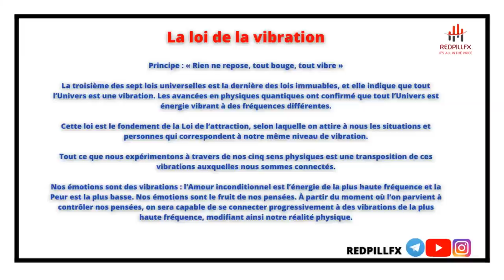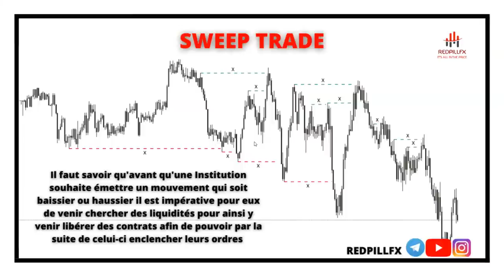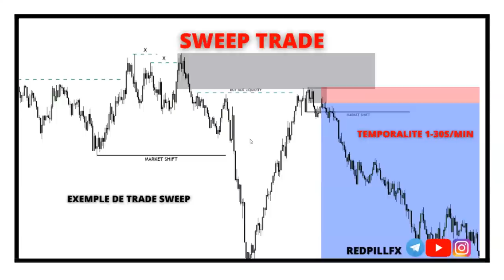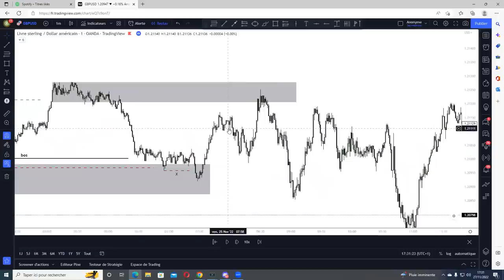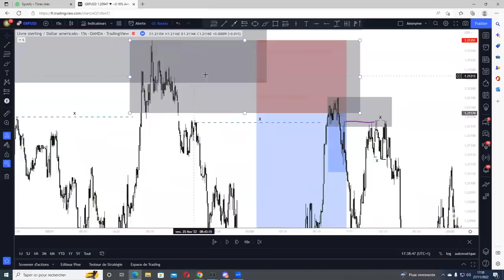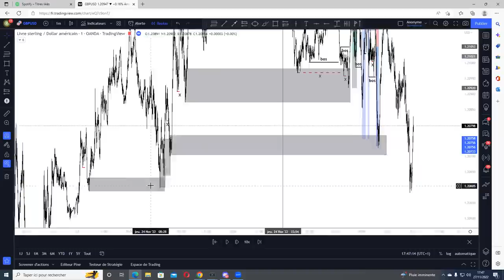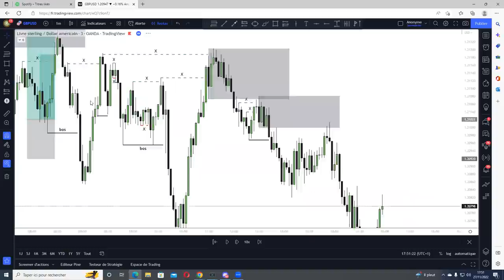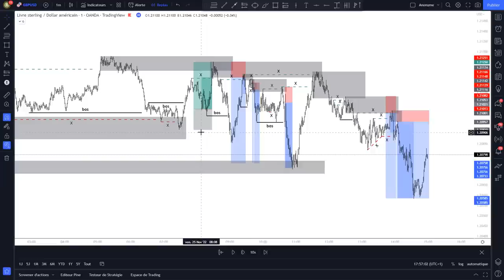Lire La Liquidité Comme un Pro - v3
Apprenez à analyser et à encadrer des transactions sur le marché Forex comme je le fais. Mon analyse et mes stratégies sont applicables à de nombreuses classes d'actifs. Je suis spécialisé dans le Forex, mais j'ai constaté que mes clients ont obtenu le même succès avec les actions, les indices, les matières premières, les obligations, etc. J'encadre des clients et j'ai une connaissance approfondie des flux d'ordres institutionnels.

Toute transaction effectuée sur les marchés financiers est à votre propre discrétion. Tout ce que j'enseigne ou fournis doit faire l'objet d'une démonstration et n'être utilisé sur des comptes réels que sous votre propre responsabilité. Chaque transaction, pertes ou gains, sont les vôtres. Si vous avez des questions ou si vous voulez apprendre à analyser les marchés et à encadrer les transactions comme je le fais, veuillez me contacter par le biais de mes différents réseaux.

Respect.
Bon visionnage.